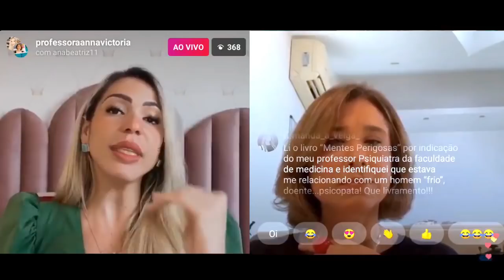LIVE | ANA BEATRIZ COM ANNA VICTORIA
De acordo com o Código de Ética Médica, os vídeos têm somente caráter educativo, assim como, não são divulgados endereços e telefone de consultório, clínica ou serviço de saúde. Os vídeos do Canal Mentes em Pauta, são produzidos baseados na experiência da Dra. Ana Beatriz Barbosa Silva, na observação prática de pacientes e em pesquisas científicas mais recentes até o momento. Em caso de dúvidas procure seu médico. Todos os materiais aqui divulgados são de propriedade da Dra. Ana Beatriz Barbosa Silva e não podem ser replicados sem autorização prévia em outros canais do YouTube ou qualquer outra plataforma.